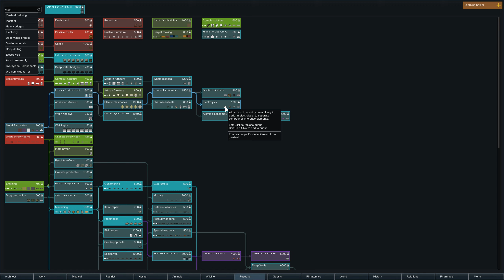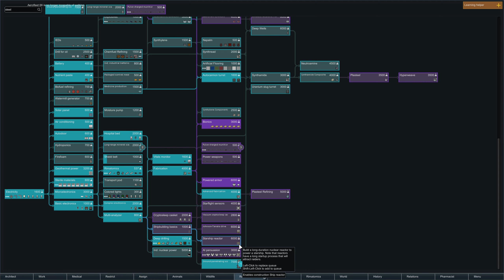Rimworld 1.0 | Master Wang | High Tech Fortress | BigHugeNerd Let's Play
In the quest to do things in Rimworld I have never done before, I am strating with the idea of doing a technology focused settlement. This playthrough will focus on lasers and turrets and defense (oh my).
We will be a ruthless military force that takes what we believe is rightfully ours, and destroy anyone that stands in our path.

For our destiny is the world, and none shall hinder us.

Yay!

This is the full release (of course) of Rimworld, and you'll find me just playing the game normally. Maybe with some tips and tricks spread throughout the series, but if this is a guide for anything it's closer to how to have fun rather than how to min/max everything.

If you enjoyed this and feel like I'm a good person, consider touching that Like button as it makes me feel good about myself (and it actually, like really actually, helps me out).